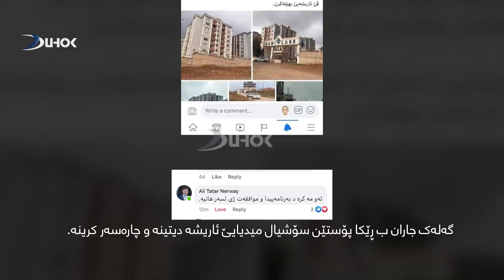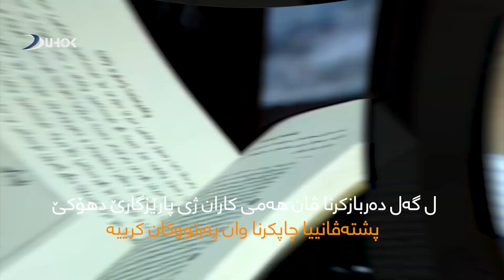ئەرێ ڕاستە چ بۆ پارێزگەها دهۆكێ نەهاتییەكرن؟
دڤێ ڕاپورتێدا بزانە چ هاتییەکرن